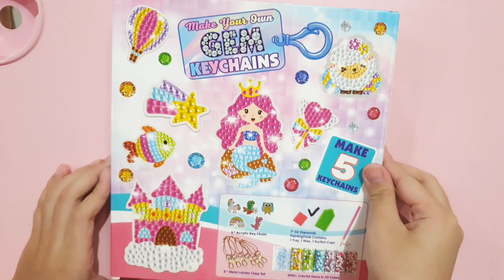Mainan Gantungan Kunci Diamond Painting